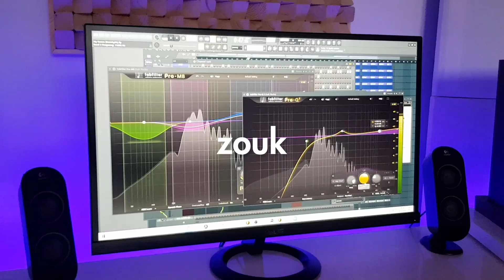Amapiano Instrumental ''Amapiano'' (Amapiano Type Beat 2023) | Prod. BeatsbySV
Bulk deal ends soon..